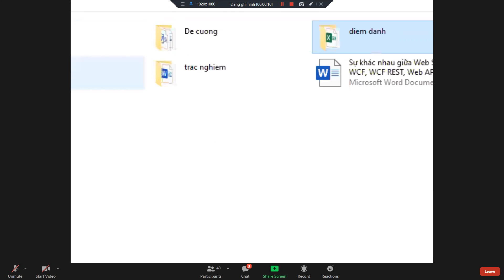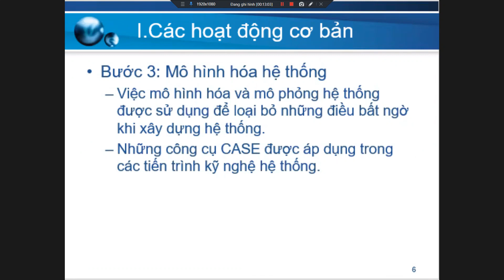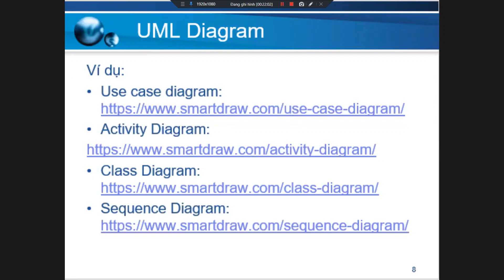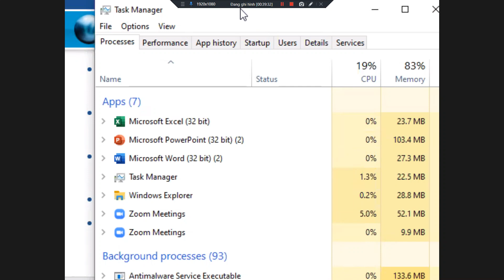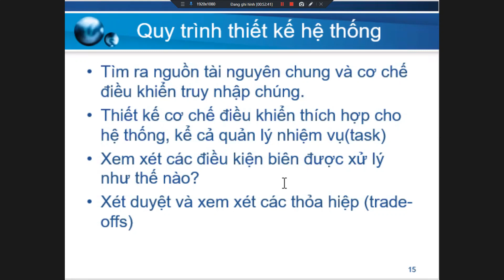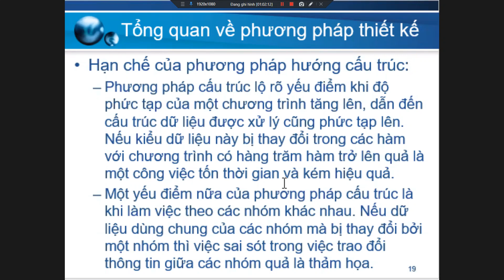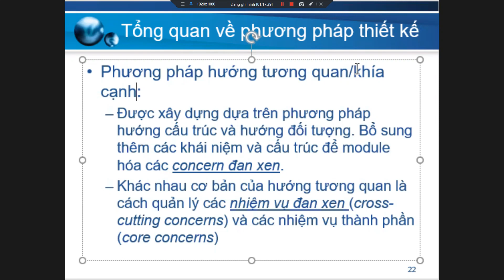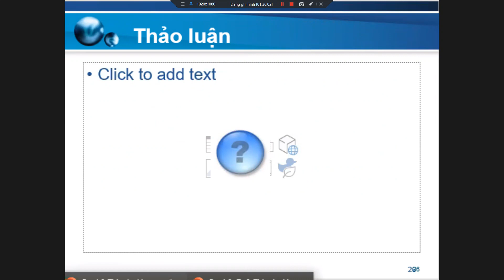CÔNG NGHỆ PHẦN MỀM - CHƯƠNG 3: PHÂN TÍCH VÀ THIẾT KẾ KIẾN TRÚC HỆ THỐNG (PHẦN 1)